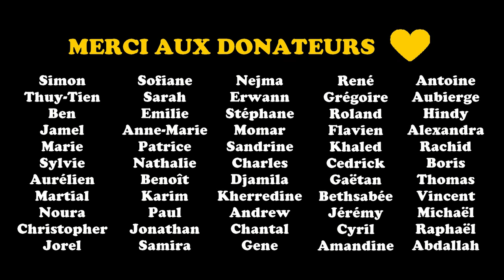[ENTRETIEN] KÉVIN BORDI "BLITZSTREAM" - Les secrets des échecs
📏 Aujourd'hui, je rencontre Kévin Bordi de la chaîne Blitzstream. Grand joueur d'échecs (2300 Elo), Kévin évoque avec nous sa découverte des échecs, sa passion pour ce jeu et pour son enseignement. C'est également l'occasion de révéler quelques secrets sur le "noble jeu".